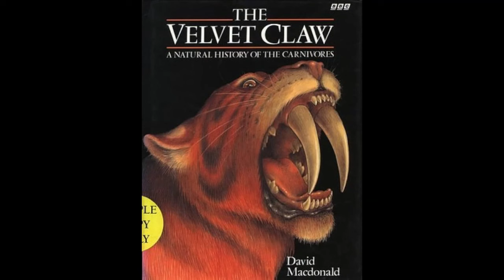Dinoszauruszok Az Ősvilág Urai (When Dinosaur Roamed America) Vélemény kifejtés/Bemutatás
Ebben a videóban a NAGY Dinoszauruszok az Ősvilág Urai című fantasztikus dokumentumfilmet fogom bemutatni, valamint a személyes véleményemet mondom el róla nektek. Nem is nagyon írnék most többet, mert ezt nem nagyon lehet leírni szerintem.
Figyelem: ha még nem láttad a dokut akkor mielőtt megnéznéd a videót nézd meg, mert annak nincsen sok értelme, hogy én lespoilerezek kb. mindent és valaki utána nézi meg a filmet, nem, ezt ne így tegyétek ha még nem láttátok igenis nézzétek meg, mert ez egy élmény is egyben.
Kötelező: aki már látta annak meg kötelező megnéznie eme fantasztikus alkotást, ne habozzatok és nézzétek meg újra!
0:00-1:03 Az Epic intro
1:03-3:38 Bevezető
3:38-19:28 A Történet
19:28-32:00 Véleményem + még néhány apróság
32:00-33:49 A doku vége